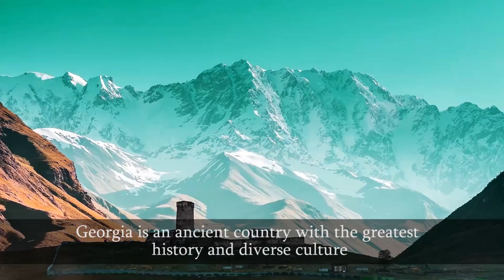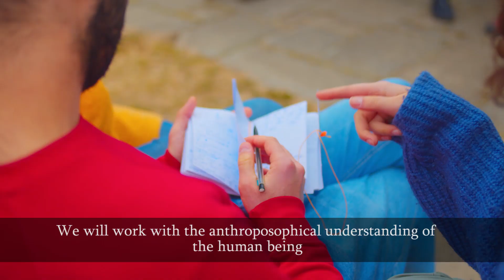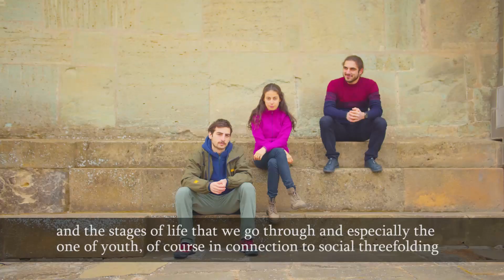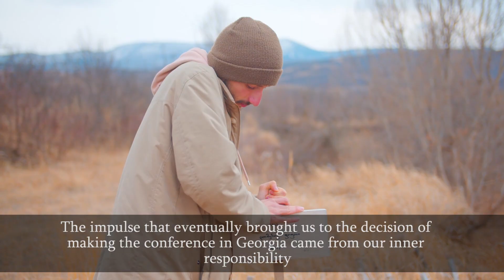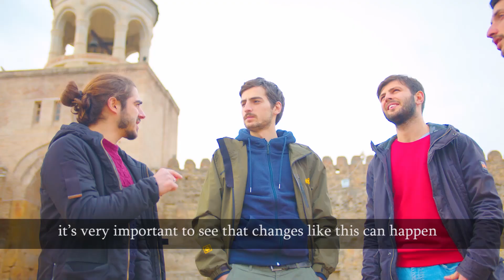Video International Youth Summer Conference Georgia 2020